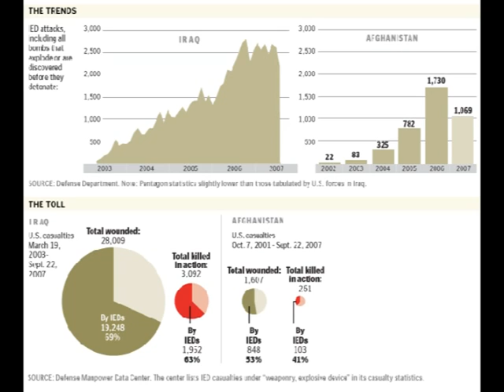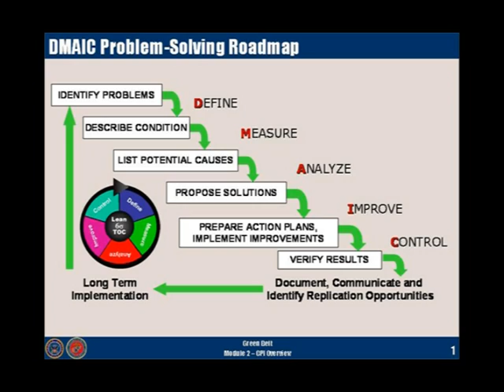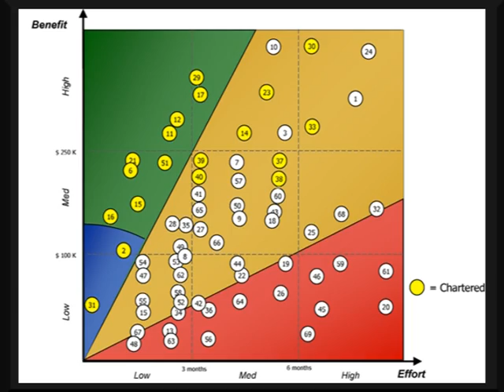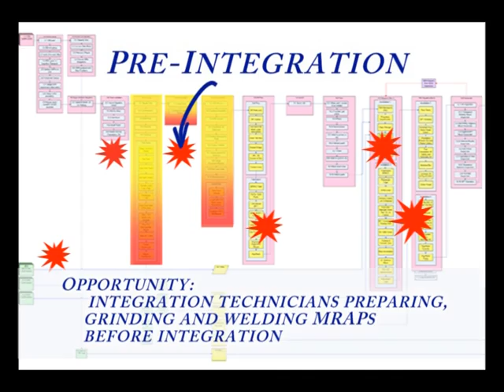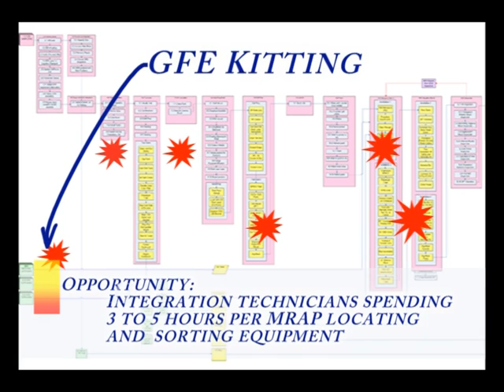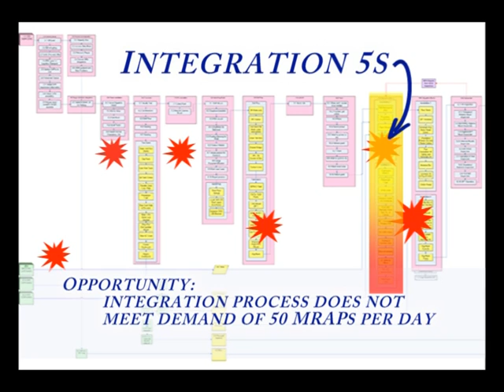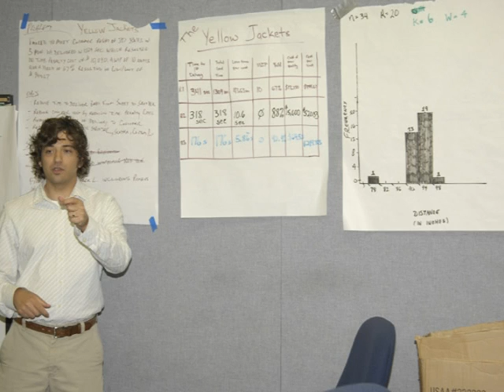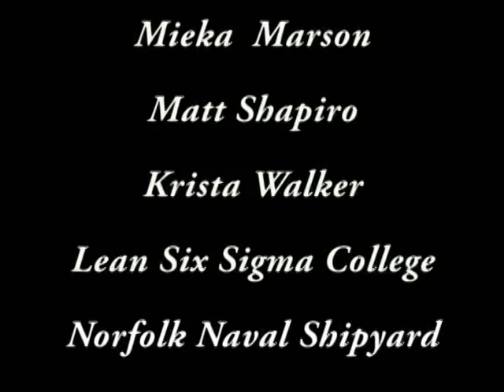MRAP Delivered using Lean Six Sigma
In 2007 the United States Military needed the Mine Resistant Ambush Protected vehicle (MRAP) produced in larger numbers to meet the goals set by DoD Secretary Gates.  The MRAP represented the opportunity to save the lives of soldiers and Marines in Iraq and Afghanistan facing the threat of Improvised Explosive Devices (IED).  Using Lean Six Sigma, the management and workforce at the Navy's SPAWAR facility in Charleston South Carolina was able to significantly increase production of the MRAP.  This implementation of Lean Six Sigma directly impacted the fight against the threat of IEDs and saved lives.